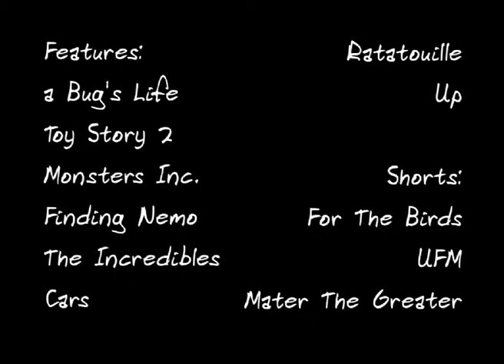Tim Crawfurd's Reel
Pixar animation shots. This version has a higher resolution than the old one.